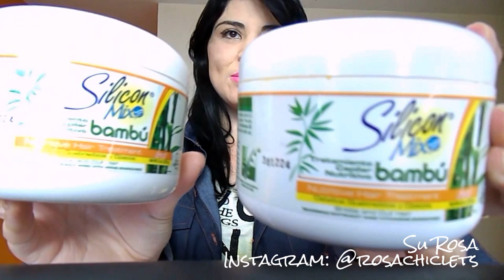Comprinhas de Cosméticos e Acessórios - Junho/14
♥ Clique em EXIBIR MAIS para mais Informações!
Comprinhas:
1. Silicon Mix Bambu;
2. Shampoo Seda;
3. Shampoo Dove;
4. Máscara Niely Gold.
5. Sabonete Líquido Johnson's Baby;
6. Batom Intense, O Boticário;
7. CC Cream, Avon;
8. Máscara para cílios Super Shock, Avon;
9. Máscara para cílios Mega Cílios, Avon;
10. Hidratante para lábios Nívea;
11. Batom Rosa Firenzze;
12. Sombra Firenzze;
13. Extratos da Terra;
14. Kit de sombras Fenzza.
15. Lenços Ricca, Belliz Company.
16. Maleta de Maquiagem: Jasmyne.